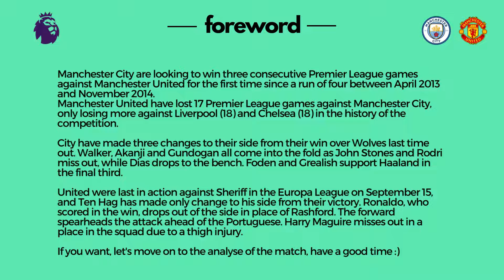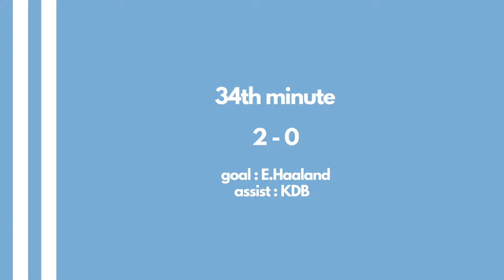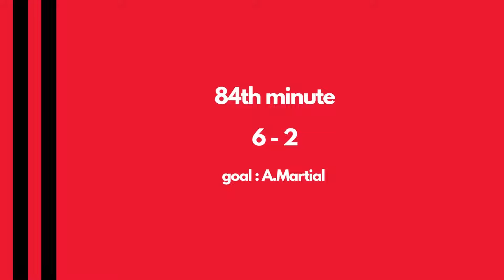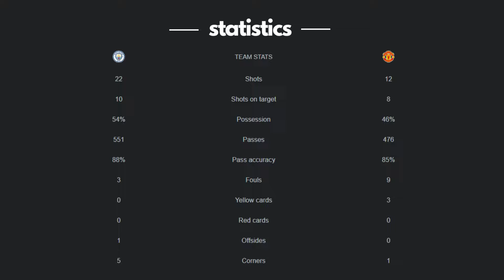[ENGLISH] The League OWNERS, Unstoppable HAALAND, Unchanging Devils | Man city - Man Utd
Here is the match analysis and summary of Arsenal - Spurs match played in the 9th week of the Premier League. Enjoy watching :)

00:02 Intro
00:33 Man City's line up
00:57 Man Utd's line up
01:17 First 5 minutes
01:43 Foden's goal, 1-0
02:48 10-30 minutes
03:20 Haaland's goal, 2-0
03:55 Antony's goal, 4-1
04:37 Martial's goal, 6-2
05:27 Full time
05:34 Statistics
05:43 Outro